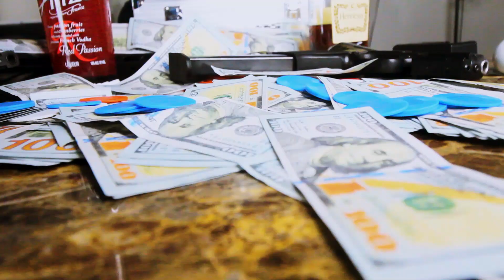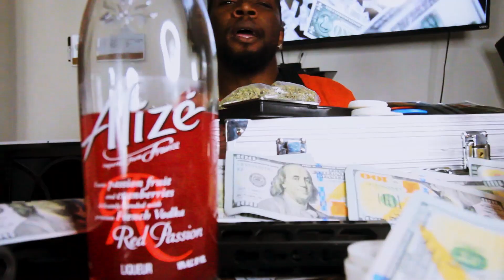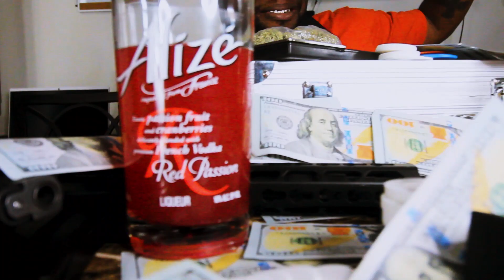Pyro Smoke X Pcity Skee X WIDE OPEN Shot/Edited Travysty3